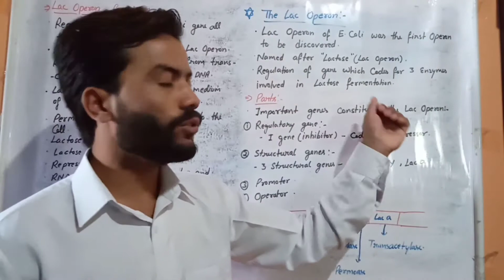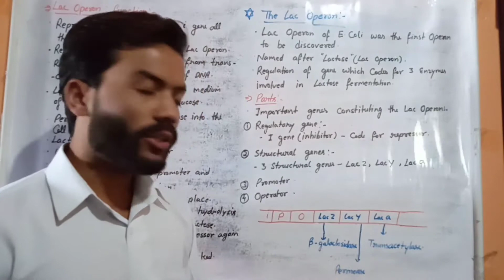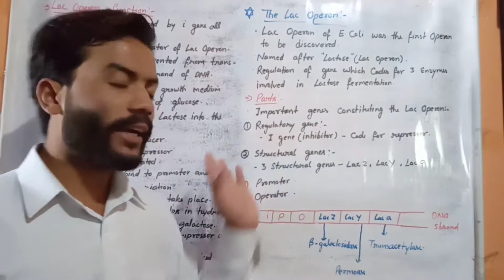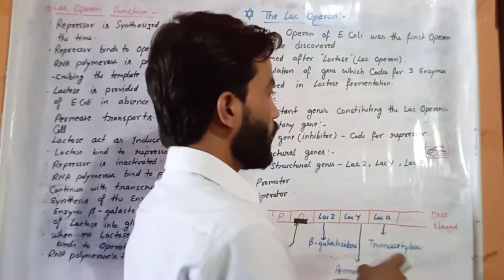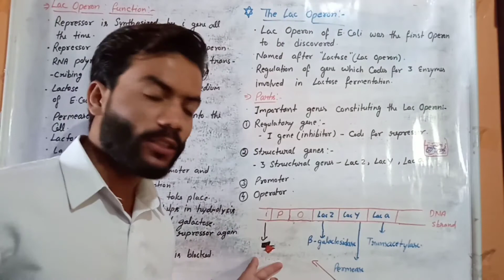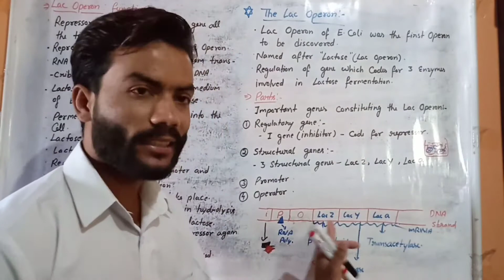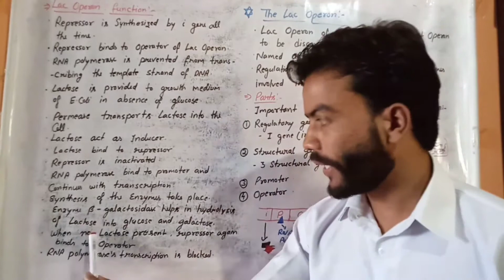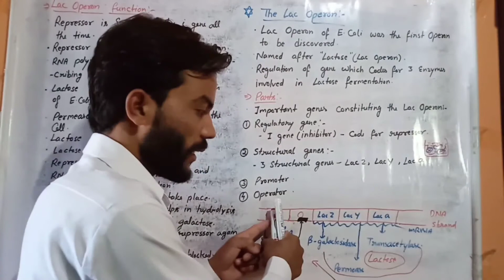Molecular basis of Inheritance | Class-12th | Biology | CHAPTER-6 | part-14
Biology
Class-12th molecular basis of Inheritance
Explained topics are:-